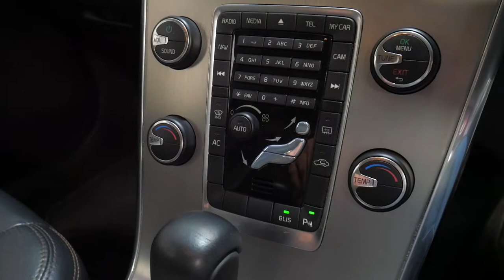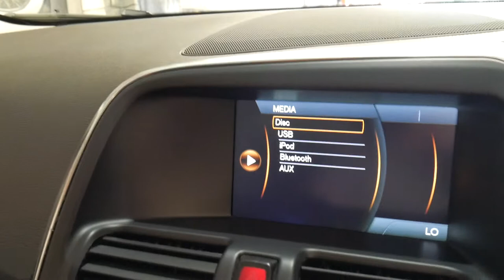Volvo XC60 T5 - 2012